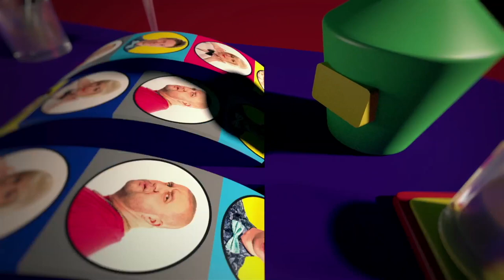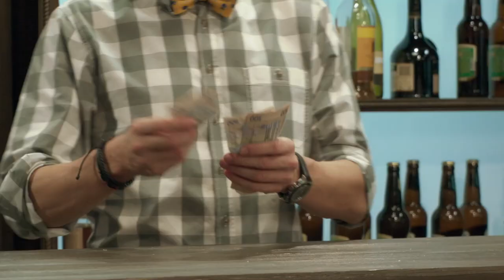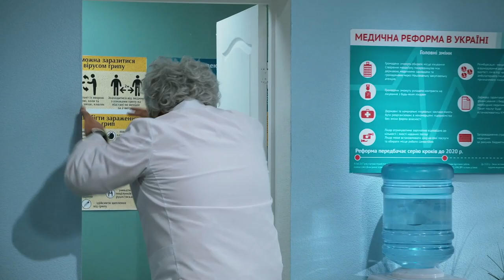На Троих юмористический сериал 3 серия 6 сезон - свежие приколы | Дизель Студио и ictv новинки